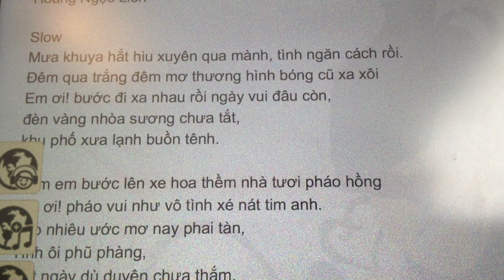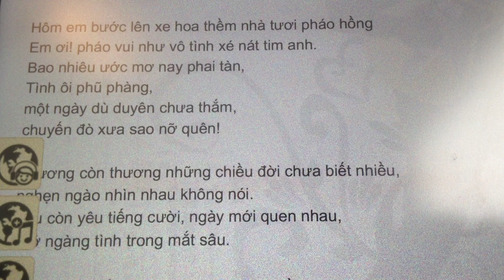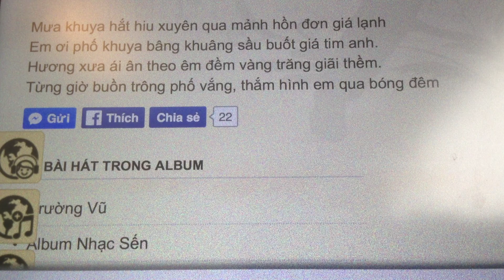TOWN MISSING YOU !!!...???...